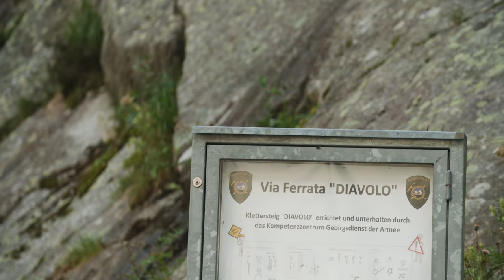An Insider's Guide To The Lake Lucerne Region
Last year, we went to the legendary Lake Lucerne Region in Central Switzerland with Jenny Jones and Hersha Patel. With our eyes well and truly primed on the outdoor activities to be enjoyed around Engelberg and Andermatt, when putting the trip together we sensed an opportunity to grasp some seriously good times with both hands. Were our pre-trip senses on the money? In short, yes they absolutely were (although, as you'll see in our video from the trip, not always in the ways we'd planned). Here's some of the stuff we got up to in this incredible part of Switzerland and, generally, a whole bunch of other reasons why you should go there too.